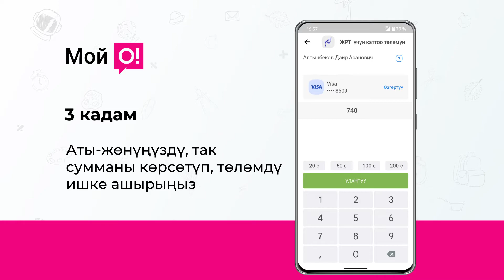Өлкөбүздүн бардык бүтүрүүчүлөрүнө 🎓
ЖРТга катталуу башталды!
Каттоо төгүмүн кантип тез, оңой жана үйдөн чыкпай туруп төлөөгө боло тургандыгын айтып беребиз!

Видеонускаманы көрүңүз.
👉 «Мой О!» тиркемесин, «О!Деньги» бөлүмүн ачыңыз.
☝️ «Билим берүү» → «ЖРТга каттоо төгүмүн» табыңыз.
👍 ФАА, так сумманы көрсөтүңүз жана төлөңүз.
Андан ары ББОУБдун сайтынан катталуу учурунда ➡️ testing.kg чектин номерин, төлөнгөн күнү менен суммасын көрсөтүү жетиштүү болот.
Негизги жана ар бир кошумча тест үчүн төгүмдүн суммасы – 370 сом.
🗓 6-апрелге чейин төлөөгө жана каттоодон өтүүгө жетишип калыңыз.